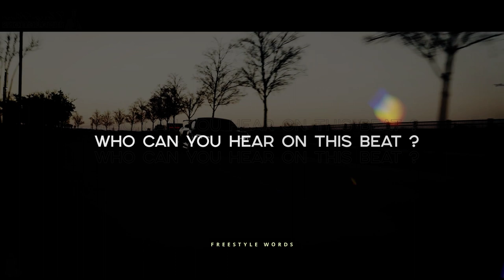J Balvin Type Beat | Willy William Type Beat - "Picante" | Reggaeton Beats •Alexx Melo•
My friends! I'm based and live in Ukraine. As you know, here's real war with missiles and bombs. My city attacking all the time. That's crazy. That's why i was absent for weeks. Just tryna protect my family right now. But i'm trynna get back to work because music is all my life, my passion, and that's the only one way to feed my family.

Much appreciate any views, likes, subscribes. You will help me a lot.
I will be glad for any leases, any purchases as always. Let's work harder and i hope everything will be alright.

Best regards - Alexx Melo.

There's some kind of J Balvin type beat and Willy William type beat combined.

If you want to make a Jason Derulo type beat .. if you've got something to say, this reggaeton type beat will perfectly suits on you.

This beat perfectly suits for rapping and singing. It has some tones of J Balvin instrumental with Willy William flavor, spiced with a pretty nice video footage.

If you liked this reggaeton beat and alredy planning to make a hit , you can get this instrumental instantly, buy beats online or lease from my website for profit using through this link:

◾️ Beat Name: PICANTE ◾️

00:00 - Intro
02:40 - Outro

Reggaeton Type Beat | J Balvin Type Beat | WIlly William Type Beat